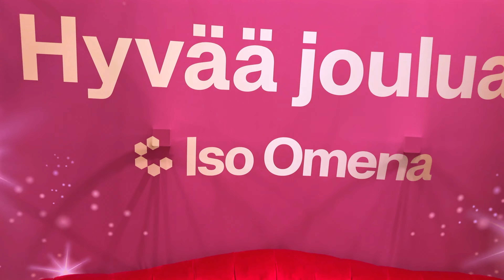Merry Christmas & Happy New Year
Christmas comes every year on 25 December and is a Christian holiday that commemorates the birth of Jesus Christ. While many celebrate the holiday to honour Jesus's birth, it has also become a worldwide cultural holiday and is often celebrated by non-Christians alike.